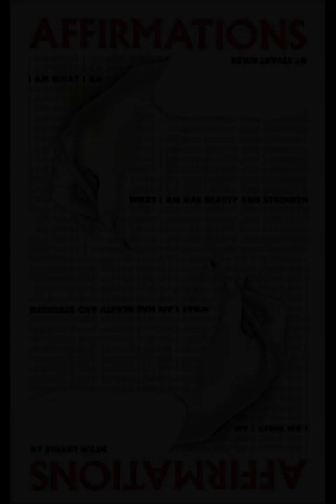Affirmations by Stuart Wild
Affirmations by Stuart Wilde, is not just a collection of nice words to say to yourself, but serves as a magnificent battle-plan, where you learn to expand the power you already have in order to win back absolute control of your life. "Using the power of the light within you, you are able to pull energy from the Universal Mind. It will give you a transcendent view that you can use for any endeavor you choose. Many great people in history have understood the simplicity of this power and used it to exhibit genius."--Stuart Wilde Once you understand the concepts taught in Affirmations, you will be able to rightly affirm, "My expectations are truly limitless."